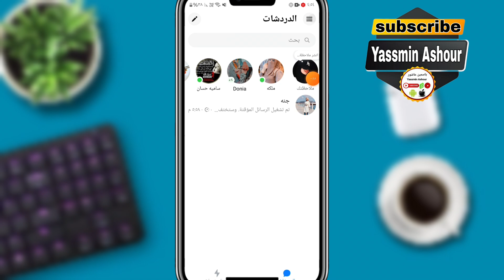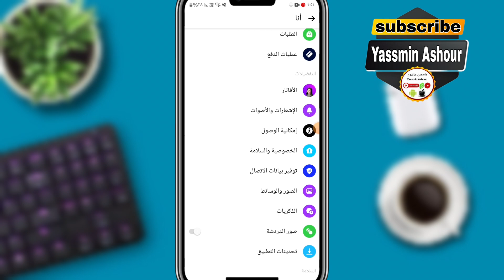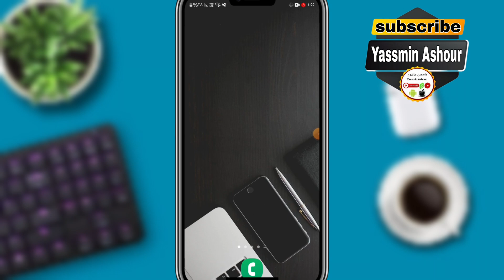فتح رسائل ماسنجر لغير الاصدقاء Facebook 2024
كيف تسمح لغير أصدقائك بفتح رسائلك على ماسنجر؟ دليل شامل وخطوة بخطوة
طريقة فتح رسائل ماسنجر لغير الأصدقاء: شرح مبسط لجميع الخطوات
وازاى تفتح رسائلك على ماسنجر لغير أصحابك؟ الحل النهائي
اشلون تفتح رسائل الفيسبوك لغير المضافين؟ دليل سريع وسهل
فتح رسائل ماسنجر للجميع: كيف ومتى؟
دليل شامل: كيفية السماح لغير الأصدقاء بمشاهدة رسائلك على ماسنجر
طريقة سهلة لفتح رسائل ماسنجر لغير الأصدقاء: خطوة بخطوة
وازاى تخلي أي حد يقدر يفتح رسائلك على ماسنجر؟
كيف تفتح رسائل الفيسبوك لغير الأصدقاء: شرح مفصل
اشلون تتحكم في خصوصية رسائلك على ماسنجر؟
ـــــــــــــــــــــــــــــــــــــــــــــــــــــــــــــــــــــــــــــــــــــــــــــــ
ـــــــــــــــــــــــــــــــــــــــــــــــــــــــــــــــــــــــــــــــــــــــــــــــ

ـــــــــــــــــــــــــــــــــــــــــــــــــــــــــــــــــــــــــــــــــــــــــــــــ
⚠️⚠️ شاهد فيديوهات مهمه جدا انصحكم بالمشاهدة::

ـــــــــــــــــــــــــــــــــــــــــــــــــــــــــــــــــــــــــــــــــــــــــــــــ
ـــــــــــــــــــــــــــــــــــــــــــــــــــــــــــــــــــــــــــــــــــــــــــــــ
ـــــــــــــــــــــــــــــــــــــــــــــــــــــــــــــــــــــــــــــــــــــــــــــــ
ـــــــــــــــــــــــــــــــــــــــــــــــــــــــــــــــــــــــــــــــــــــــــــــــ
ـــــــــــــــــــــــــــــــــــــــــــــــــــــــــــــــــــــــــــــــــــــــــــــــ
ـــــــــــــــــــــــــــــــــــــــــــــــــــــــــــــــــــــــــــــــــــــــــــــــ
ـــــــــــــــــــــــــــــــــــــــــــــــــــــــــــــــــــــــــــــــــــــــــــــــ
ـــــــــــــــــــــــــــــــــــــــــــــــــــــــــــــــــــــــــــــــــــــــــــــــ
ـــــــــــــــــــــــــــــــــــــــــــــــــــــــــــــــــــــــــــــــــــــــــــــــ
ـــــــــــــــــــــــــــــــــــــــــــــــــــــــــــــــــــــــــــــــــــــــــــــــ
ـــــــــــــــــــــــــــــــــــــــــــــــــــــــــــــــــــــــــــــــــــــــــــــــ
ـــــــــــــــــــــــــــــــــــــــــــــــــــــــــــــــــــــــــــــــــــــــــــــــ
ــــــــــــــــــــــــــــــــــــــــــــــــــــــــــــــــــــــــــــــــــــــــــــــ
ـــــــــــــــــــــــــــــــــــــــــــــــــــــــــــــــــــــــــــــــــــــــــــــــ
ـــــــــــــــــــــــــــــــــــــــــــــــــــــــــــــــــــــــــــــــــــــــــــــــ
⚠️ التطبيقات المستخدمه فى المونتاج 👇

ـــــــــــــــــــــــــــــــــــــــــــــــــــــــــــــــــــ